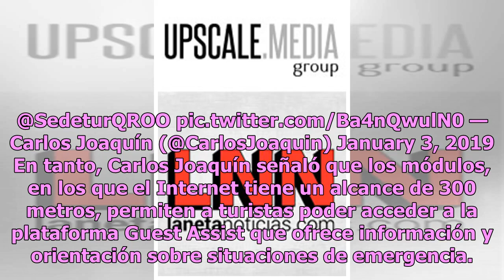Carlos Joaquín destina más de 17 millones en módulos de internet gratuito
El gobernador de Quintana Roo, Carlos Joaquín, anunció que en los últimos dos años ha construido diecisiete módulos de wifi y tres Access Point con una inversión de más de 17.84 millones de pesos en las zonas turísticas, para que visitantes y quintanarroenses promuevan la riqueza natural y cultural ...